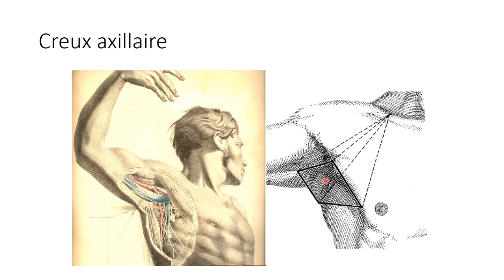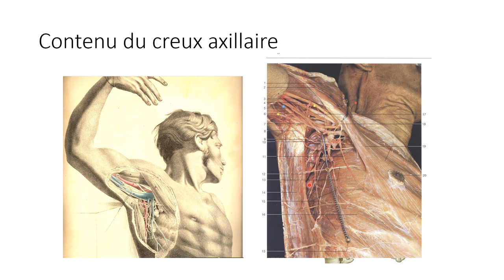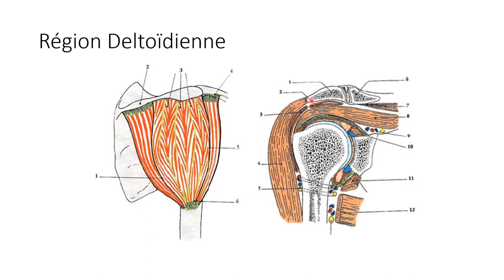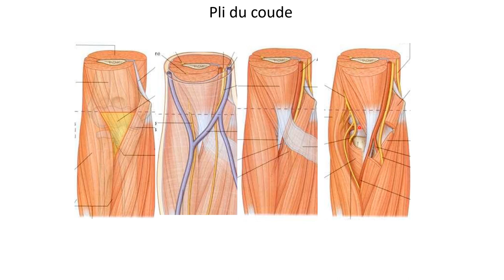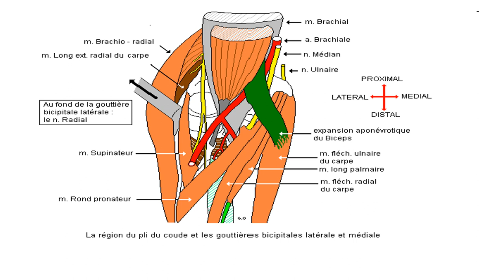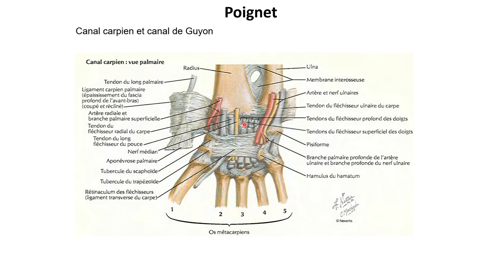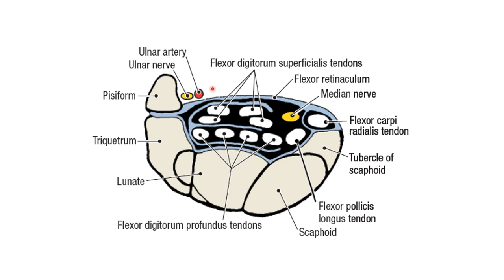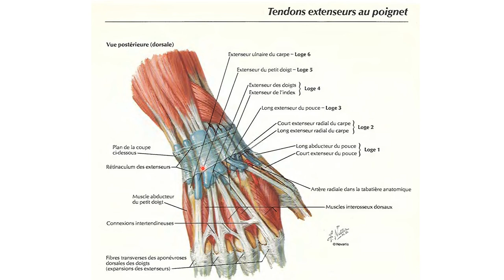ANATOMIE FMPM ANATOMIE TOPOGRAPHIQUE DU MEMBRE SUPÉRIEUR